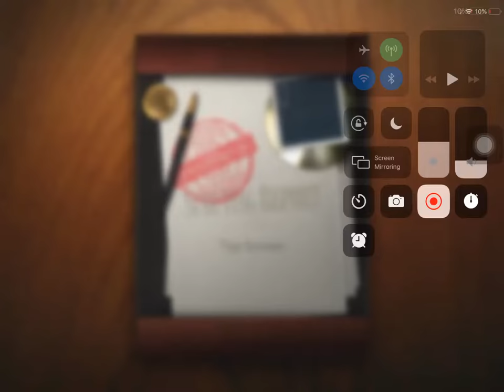Pes Club Manager Season Stars Pack Opening